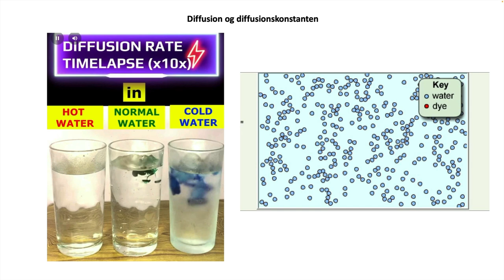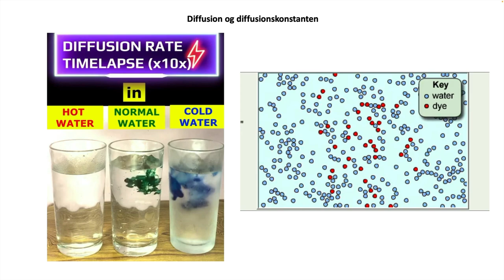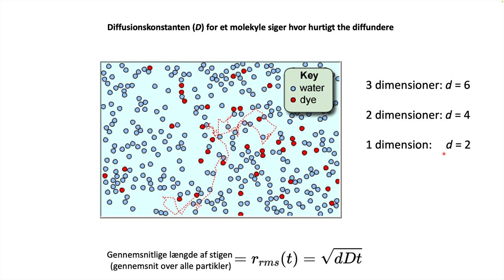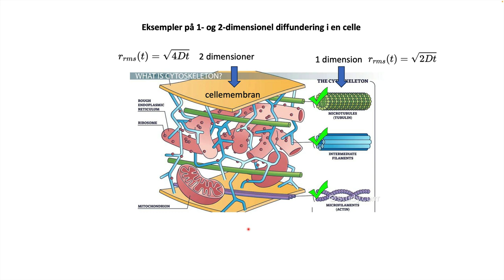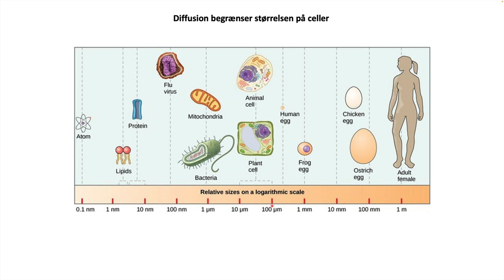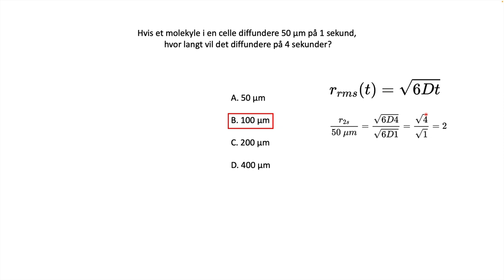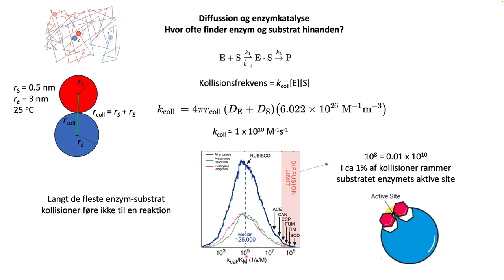Diffusion og diffusionskonstanten